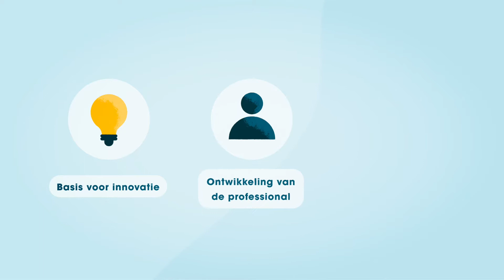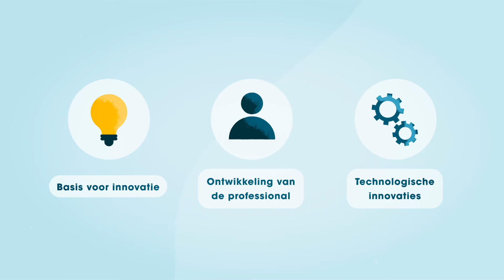Kennisopbouwprogramma DJI & TNO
Ons kennisopbouwprogramma versterkt de Dienst Justitiële Inrichtingen (DJI) met de nieuwste technologische en wetenschappelijke inzichten.